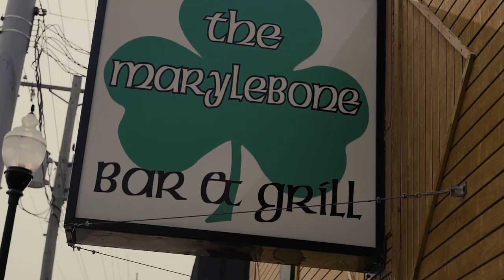McAllister Cinematic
Brittney + Cole McAllister

Shot and Edited by Tyler & Tyler Weddings